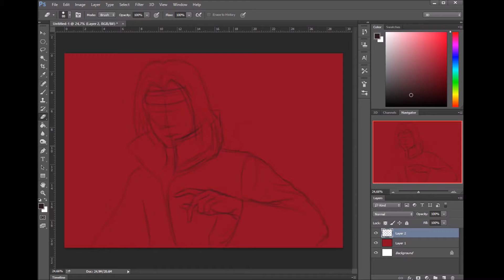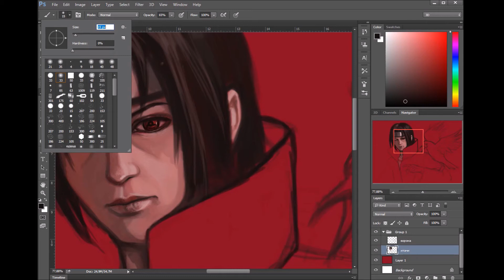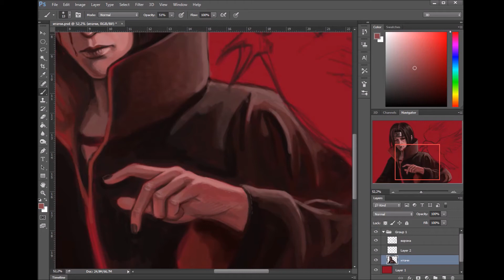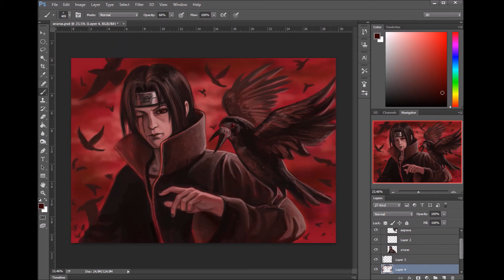Drawing Itachi Uchiha - NARUTO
Процесс рисования Итачи Учиха.